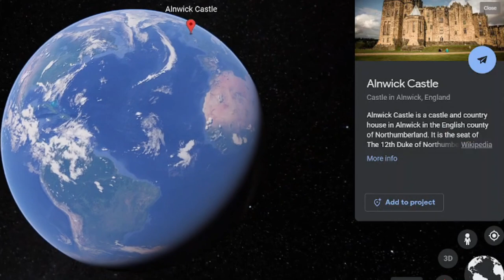Birds of Prey at Alnwick Castle - An entertaining History lesson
alnwick castle
history of looking after birds of prey

Micheline

and of course by email